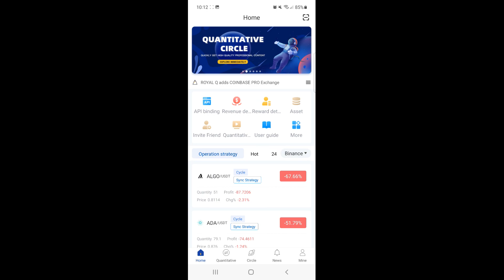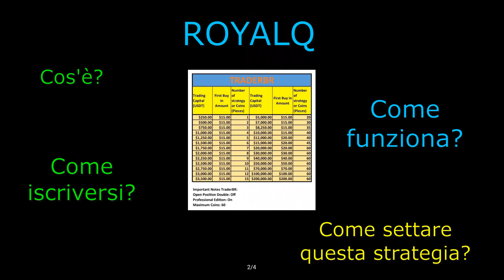Royal Q: Strategia TraderBR aggiornata e info per chi desidera modificarla.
Ciao a tutti. Questo é un veloce video informativo per tutte quelle persone che stanno utilizzando la strategia di traderbr su royalQ ma vorrebbero aggiungere o togliere monete in base all'investimento.

✅ ROYALQ ✅

👉🏻 Per iscrivervi ed essere seguiti da noi, potete usare questo
👉🏻 Se volete seguire i nostri progressi ci trovate anche su Instagram